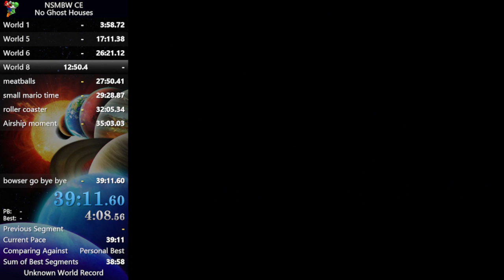NSMBW 3-2 any% 448 il pb